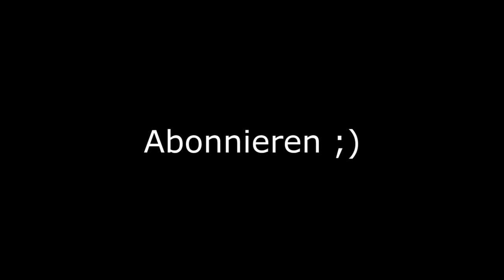ST.A.L.K.E.R. cop - out of the map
I'm out of the map